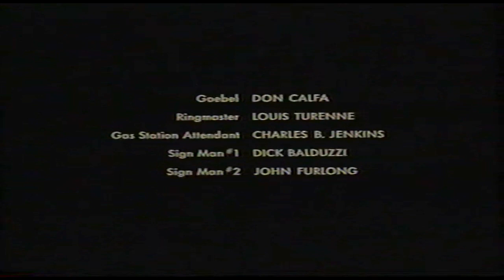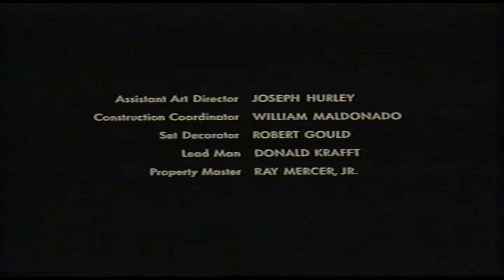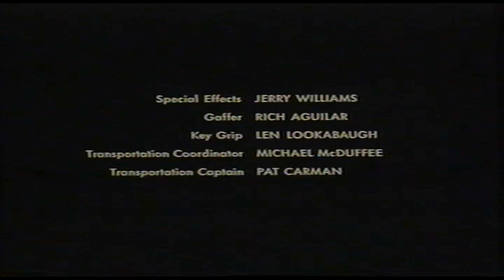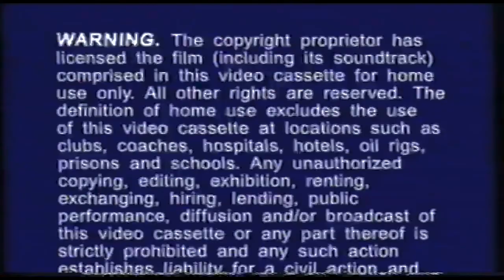The Postman Always Rings Twice: VHS UK: Closing (1998)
The Postman Always Rings Twice (1981 Film)